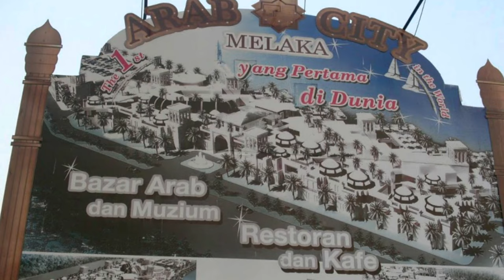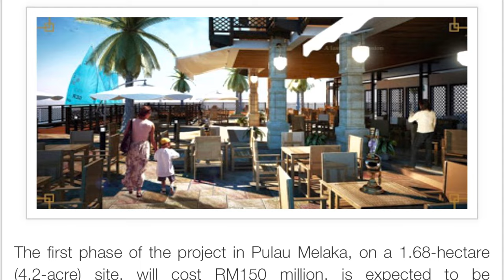MELAKA. ARAB CITY ABANDONED. 4K